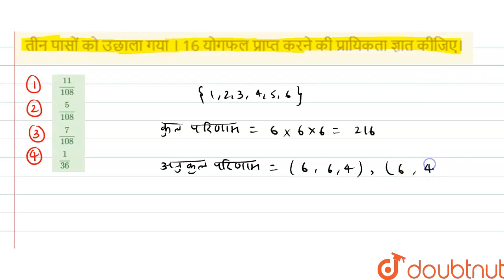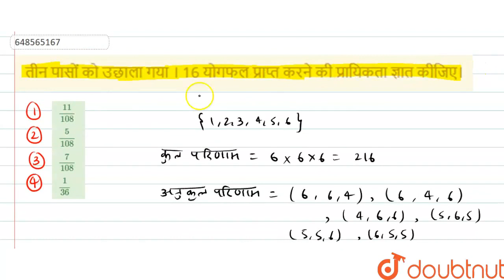तीन पासों को उछाला गया । 16 योगफल प्राप्त करने की प्रायिकता ज्ञात कीजिए। | CLASS 14 | क्रमचय, सं...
तीन पासों को उछाला गया । 16 योगफल प्राप्त करने की प्रायिकता ज्ञात कीजिए।
Class: 14
Subject: MATHS
Chapter: क्रमचय, संचय और प्रायिकता
Board:GOVT

👉 Have Any Query? Ask Us.